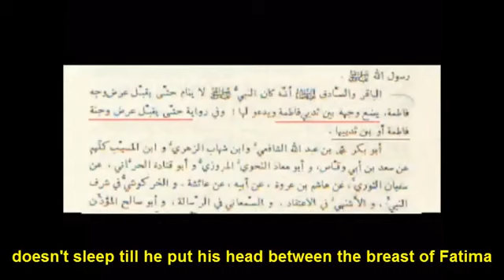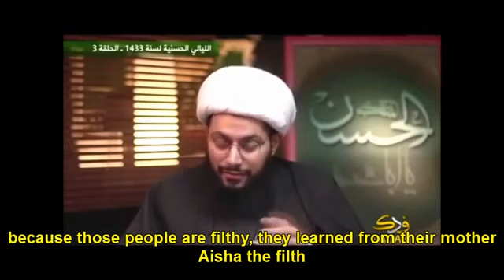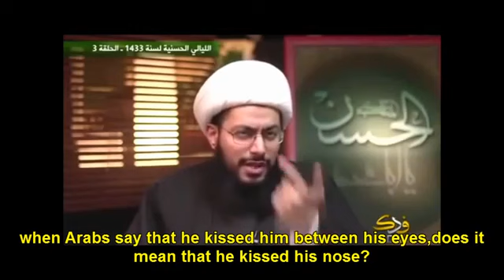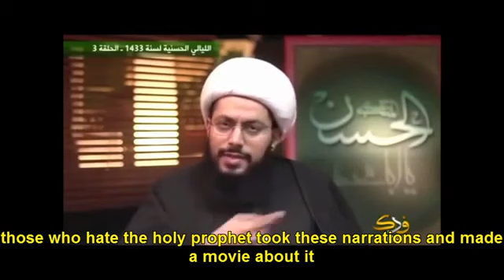Sheikh Yassir al Habib's reply to Othman AL Khamees